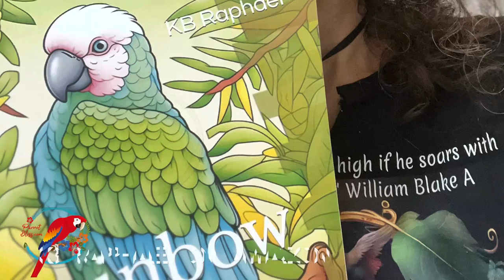Improve Your Understanding of Your Parrot: Learn the 10 MIN Rule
Understanding a parrot goes beyond recognizing them as vibrant and intelligent creatures. It entails comprehending their social nature and the dynamics that govern their behavior. Parrots are highly social animals that spend their entire lives in close-knit flocks, engaging in constant communication and companionship. When we invite a parrot into our homes, they instinctively perceive us as their new flock. They seek the same level of interaction and companionship from us that they would from their avian counterparts.

One aspect of this understanding is recognizing that parrots exhibit genuine excitement when they see their human caregivers. This excitement stems from their innate flock mentality. Parrots are accustomed to the constant presence of their flock, and when their human companion unexpectedly appears, it can be a source of surprise and joy. However, this heightened excitement can also result in behavioral challenges during the initial moments of interaction.

It's important to remember that parrots are not domesticated in the same way as cats or dogs. They retain their natural instincts and behaviors, including the potential for biting and overexcitement. During the first ten minutes or so after seeing their caregiver, a parrot's excitement may manifest in nipping or being overly exuberant. Understanding this reaction can help us approach the situation with patience and empathy, allowing the parrot to gradually settle into a calmer state.

By acknowledging and respecting the social nature of parrots, we can foster a deeper bond with these magnificent birds. Taking the time to understand their flock-oriented instincts and adapting our interactions accordingly is key to building a harmonious and fulfilling relationship with our feathered companions.
Check out my links below to my BOOKS, YT Membership & Merch & more!
MISSION - help increase blissful bonds to reduce the need for parrot rescues.

MERCH! - Support us and get awesome merch designed by my high-school daughter!

BOOKS
"THE PARROT BLISS BOND"
Novels (not about parrots)
FEATHERED SPLENDOR: The World of 40 Magnificent Parrot Species
"Rainbow Wings: Parrot Coloring Book for Young Artists"

TIC TOC Parrot_Bliss

YouTube.com/@ParrotBliss